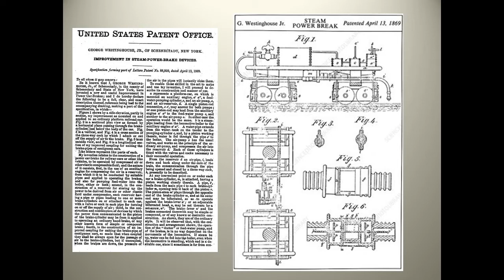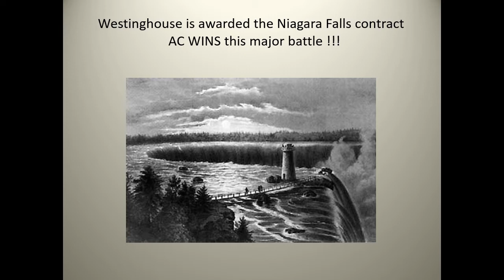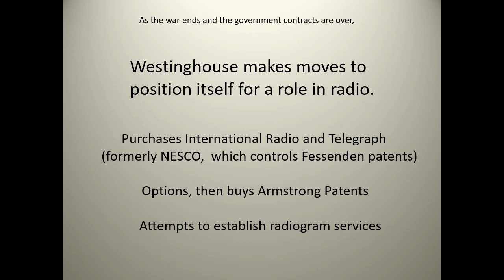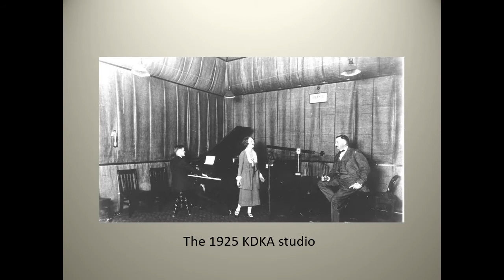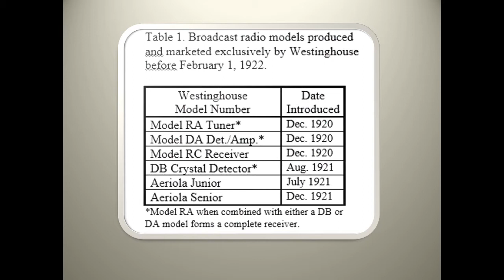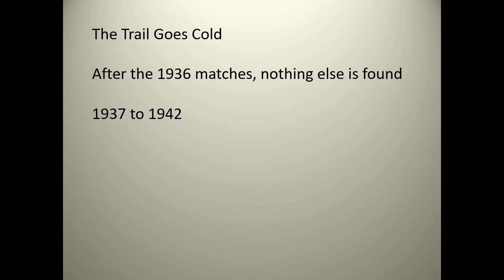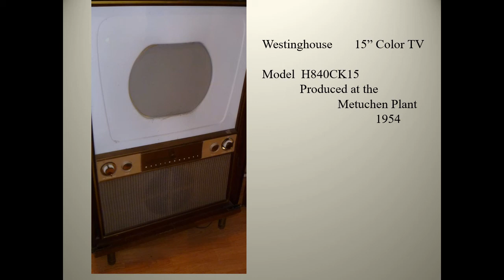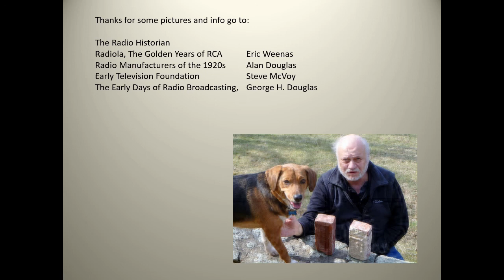The History of Westinghouse Radio and Television and KDKA Pittsburgh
KDKA in Pittsburgh was a pioneer broadcasting station, but how did the Westinghouse Company, a manufacturer of air brakes and electrical generators end up starting a radio station, making radios, televisions and vacuum tubes? Mike Molner tells the story of the rise and fall of Westinghouse.